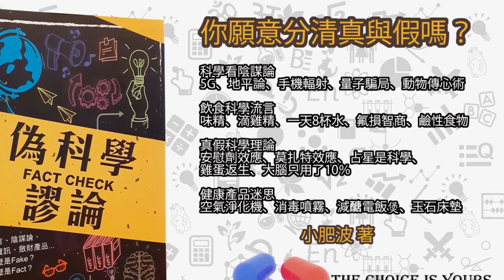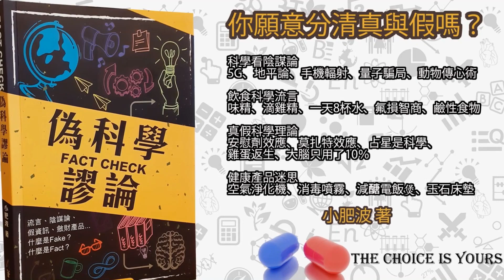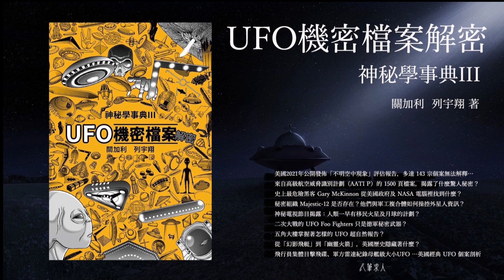地外生命探索 科學與科幻對話 [異界默示錄 第56集]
推介活動:
「基因解碼 - 地外生命探索」工作坊

主持：列宇翔
嘉賓：馬學綸博士
-現今科學界對「地外生命」的大致觀點如何？
- 「天體生物學家」是從事什麼研究的？
-為何科學家認為「水」是生命演化的必要條件之一？
-科學家如何推斷一個星球上有沒有生命？
-如果外星生物存在，他們會像地球的生物嗎？